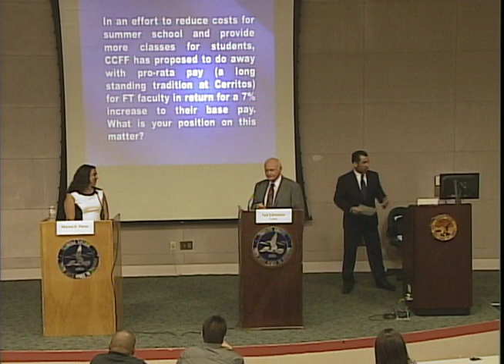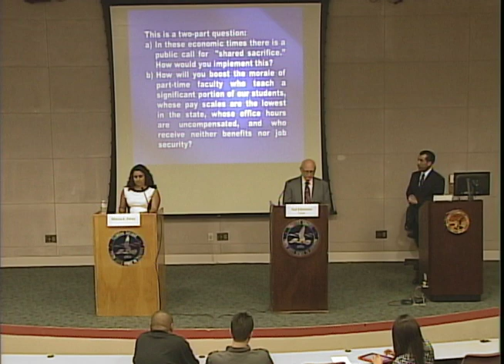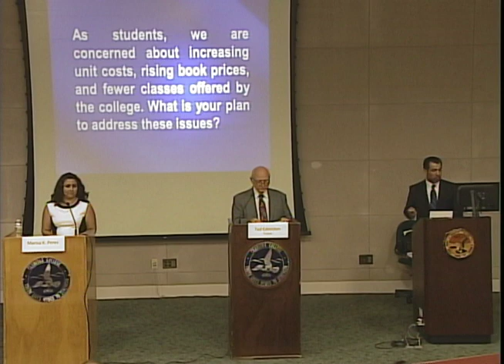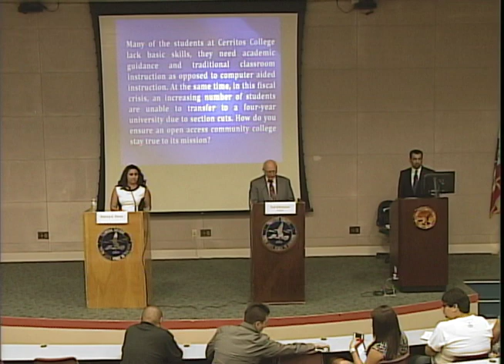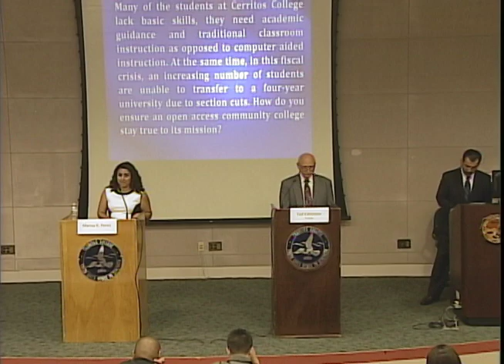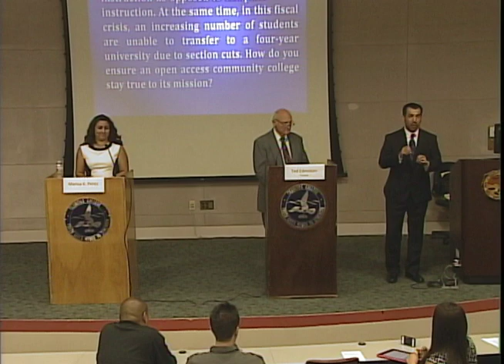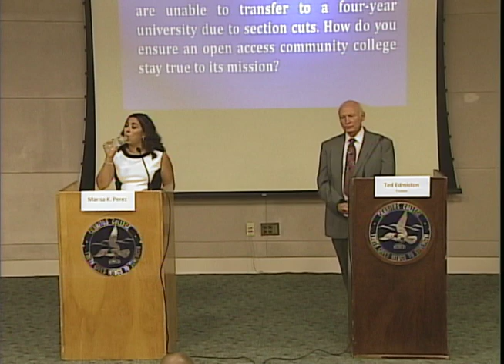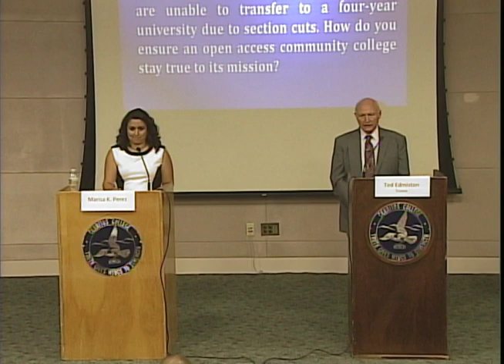Ted Edmiston / Marisa K. Perez